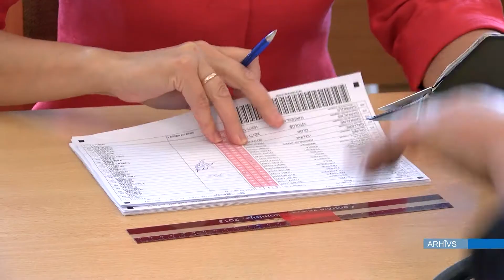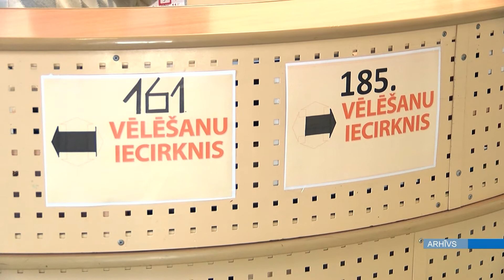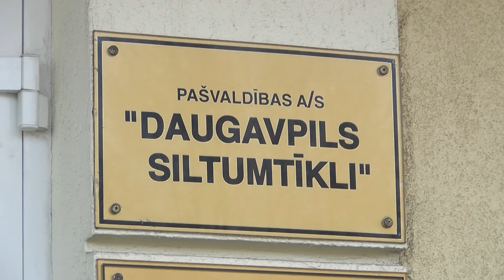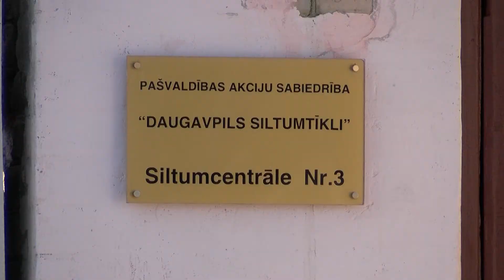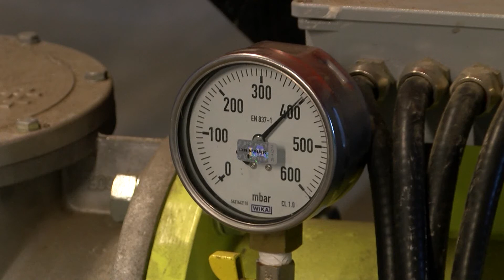"TOP Latgale" Agnese Strazda - Vakcinācijas projekta biroja komunikācijas konsultante